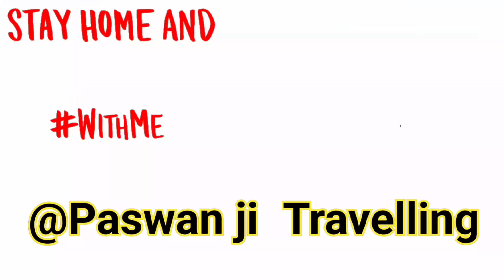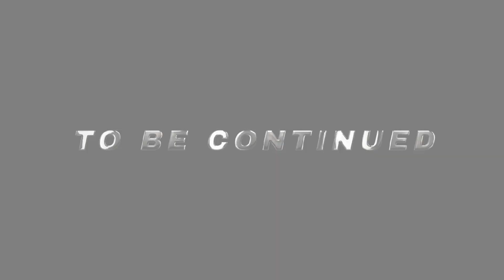Hanuman Janm sthan kishkindha | यही मिले थे राम और हनुमान जी | hampi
Instagram latest more update follow me guys 👍